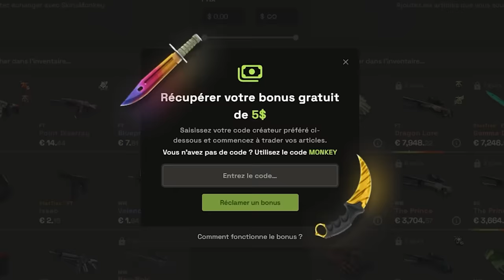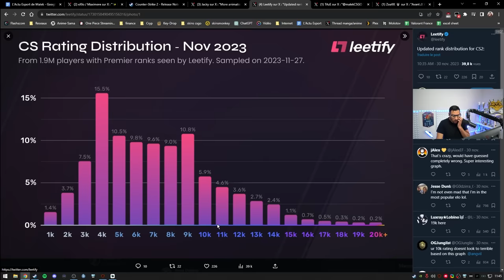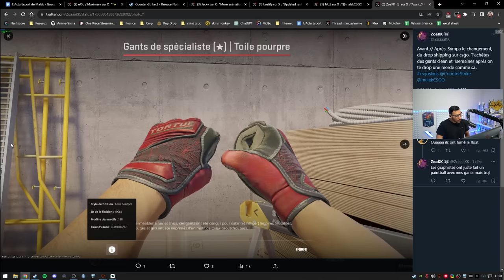Mise à jour CS2, les skins sont moche, le netcode vraiment amélioré ?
Nouvelle mise à jour CS2, encore une fois valve tente d'améliorer de le netcode sans grand succès, les skins sont ajustés.